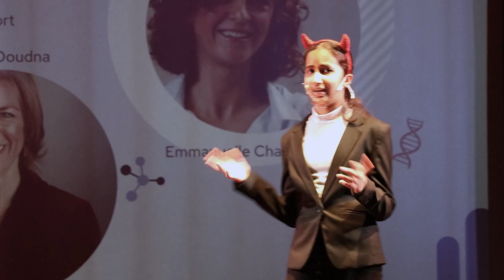Planting Seeds in Medical Technology | Diya Bidani & Shravya Sethi | TEDxWhitneyHigh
These two budding scientists explain the beauty and mysteries of CRISPR technology, exploring how advanced medical resources such as CRISPR have been used for both good and bad.  As two striving Whitney High School 7th graders, Shravya Sethi and Diya Bidani hope to one day make history. For now, they’ll start with getting through all their schoolwork. They met long ago in kindergarten and have shared their love for piano, writing, and cats. One of their common interests includes public forum debate and public speaking in general, which both have been consistently participating in for almost two years. This activity fuels their passion for digging deep into different subjects, and they were very eager to do the same with 2022’s TedxYouth topic.

As two striving Whitney High School 7th graders, Shravya Sethi and Diya Bidani hope to one day make history. For now, they’ll start with getting through all their schoolwork. They met long ago in kindergarten and have shared their love for piano, writing, and cats. One of their common interests includes public forum debate and public speaking in general, which both have been consistently participating in for almost two years. This activity fuels their passion for digging deep into different subjects, and they were very eager to do the same with 2022’s TedxYouth topic. This talk was given at a TEDx event using the TED conference format but independently organized by a local community.